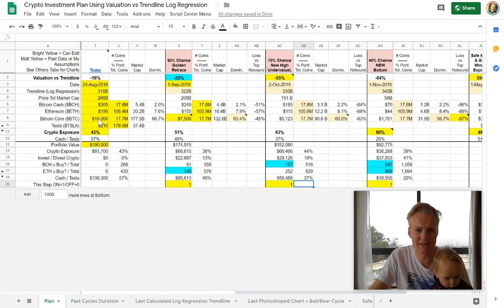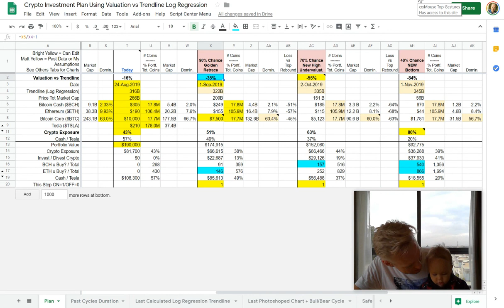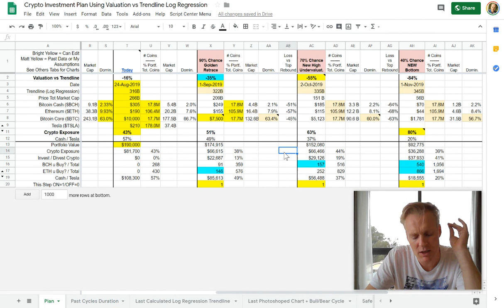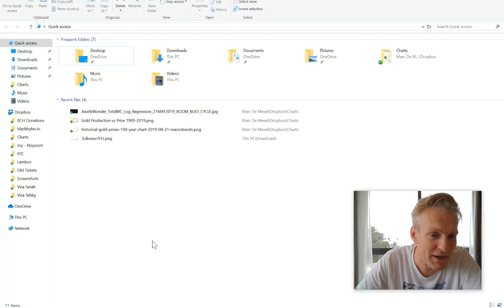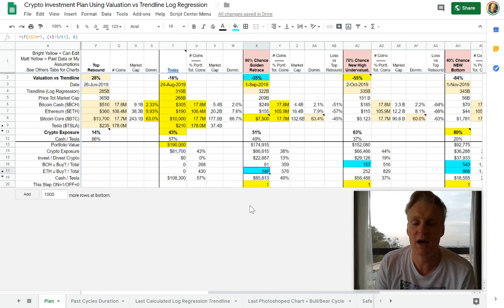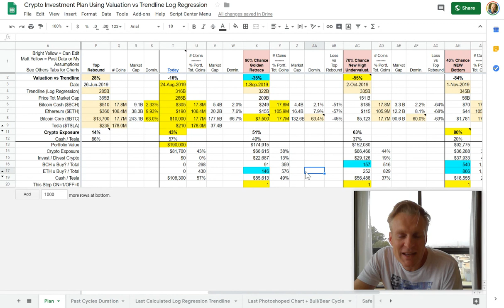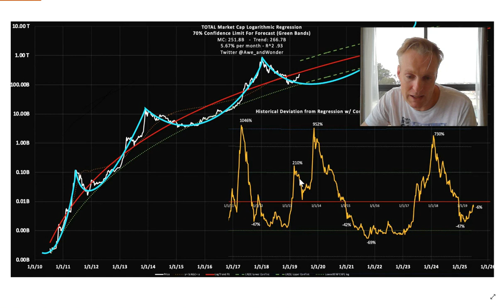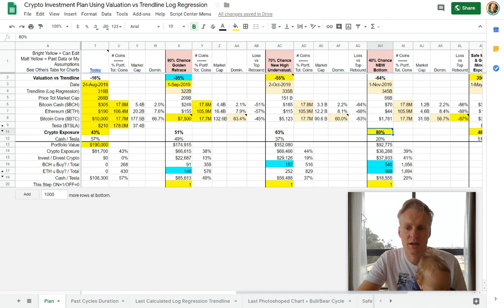Golden Retrace at $7500 BTC Great Buy Target To Correct Mistakes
Removed "Double Bottom" Buy In target at $3500/BTC, and added a higher one "Golden Retrace" at $7500/BTC, just in case a strong bull has started and we won't go any lower. The second and third target "New High in Undervaluation" at $4500 and "New Bottom" at $1800, stay the same.

Golden Retrace, very likely to hit according to Kevin Svenson, falls together with 35% undervaluation on Trololo chart, if it were to happen next month. This is good point to correct big past mistakes, such as making sure to go to majority crypto allocation during bear, or in my case, invest also in ETH, as it may outperform BCH and become the "winner take all" crypto of the future due to network effect so typical for currencies.

Since crypto's during bull also pump independent from each other it's good to have a couple so you can sell more tops in exchange for one another or diversify into smaller coins that did not go up yet.

Links:
Kevin Svenson: My Bitcoin BUY TARGET (Golden Retrace):